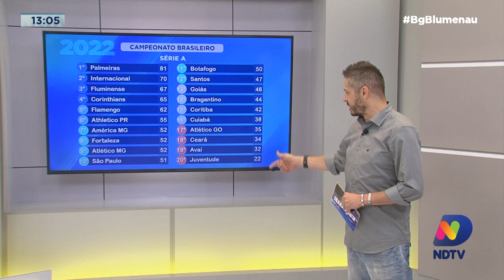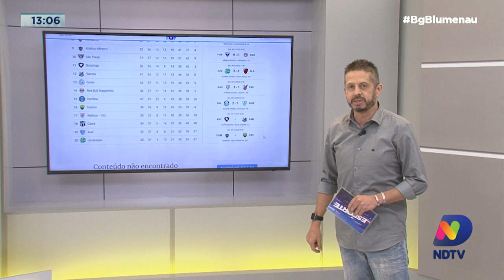Apan enfrenta o Cruzeiro, atual campeão da superliga de vôlei